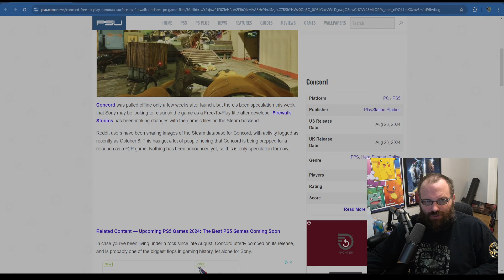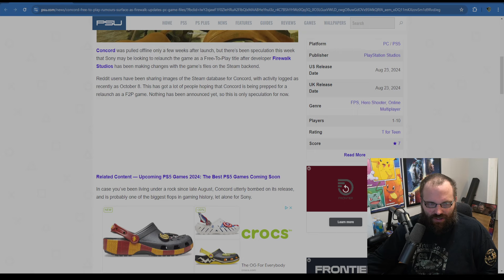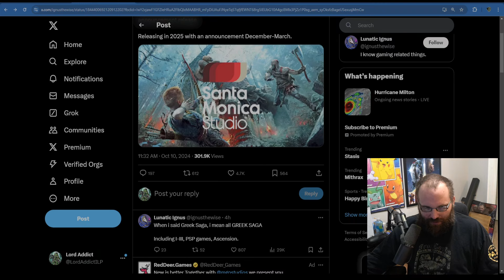Biggest Flop In Gaming History Concord Might Return! And More!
Concord coming back would be insane but not unexpected to me. PlayStation has paid so much money for this title it would make sense if they took just a little bit more to save something about it

Xbox Live --- Lord Addict
PSN --- Roomtokill
Steam --- Gaming Addict